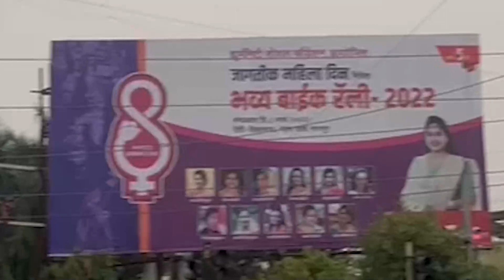women's day | happy women's day | जागतिक महिला दिन 2022 | Inspiring women's special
Pre Preparation on Women's day